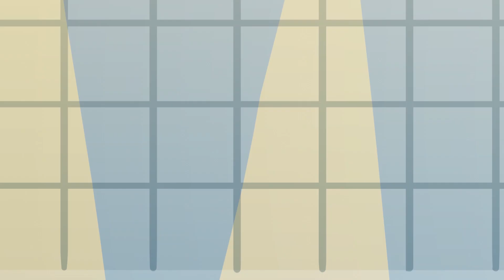Come Take My Hand Part 20 for SongOfTheBadWolf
Quickie part for Song bc it was the last unfinished part and this MAP's been a loooong time coming. Also I finally got to animate Psi and Saibra in something! Psi is a Husky, by the way, hence the big nose and overall tallness.
Time Heist hype never dies.
Song: "Come Take My Hand (Demo)" by The Last Royals. I don't own it or Doctor Who. DW belongs to the BBC.
I own the designs.